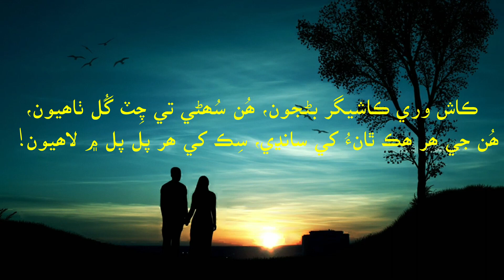سرد راتيون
سنڌي نظم: سرد راتيون